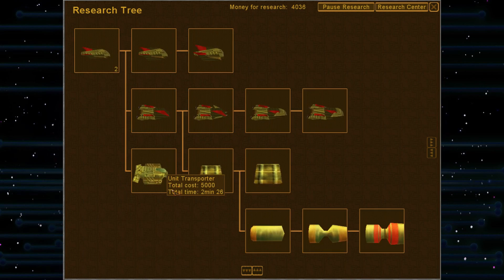Earth 2150 WCS Qualifiers - FHP vs Britney - G2(sleepyhead mode)